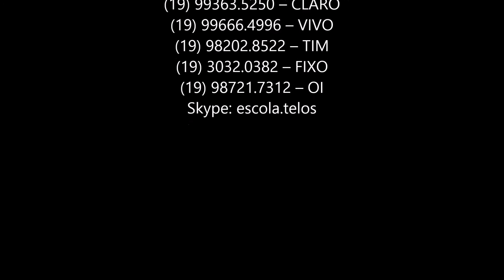Sacramento da Comunhão (Musica Católica)